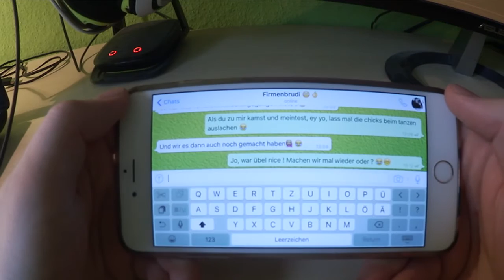DINGE, DIE ICH NIE SAGEN WÜRDE!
Eyyooo Leuteeee ♥
Mich würde es mal sehr interessieren was ihr von diesem Video haltet, Meinung ab in die Kommis :)

Oder Lasst es mich doch gerne mit einer BEWERTUNG wissen :)
Ist der Daumen oben, wird man dich loben :D

=== Memphiz ===